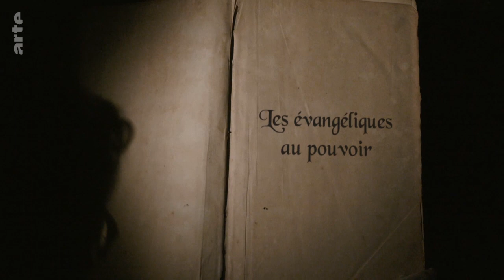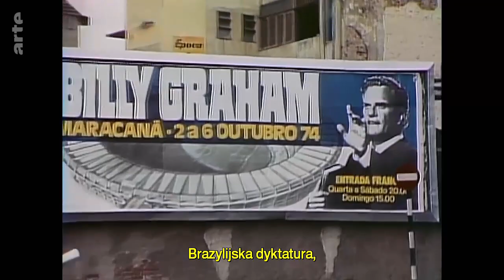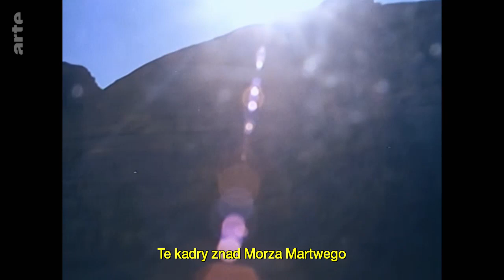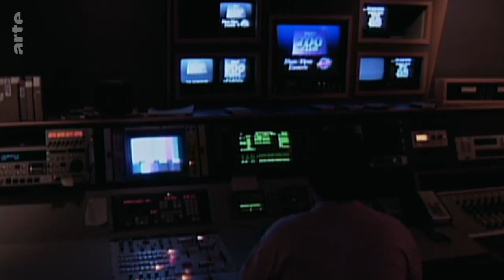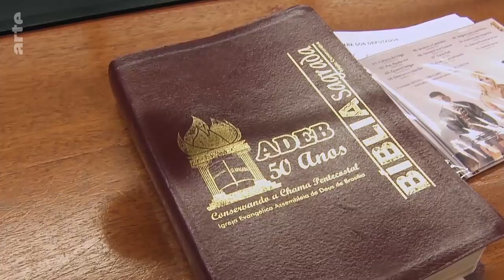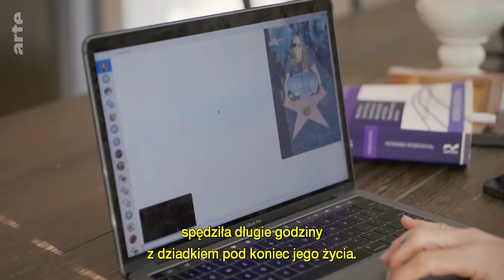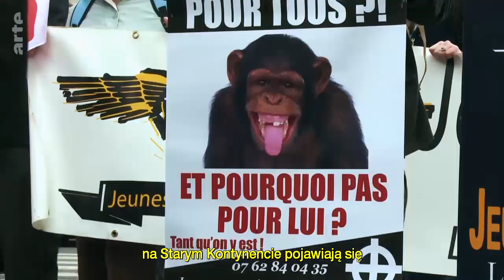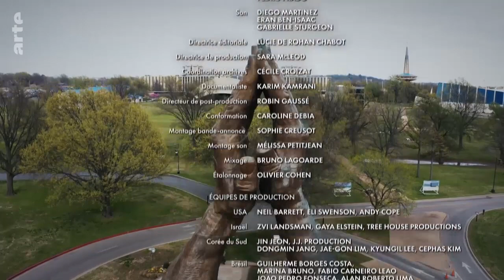Ewangelicy podbijają świat (2/3): Ewangelicy u władzy (Polish subbed, OV) (2023)